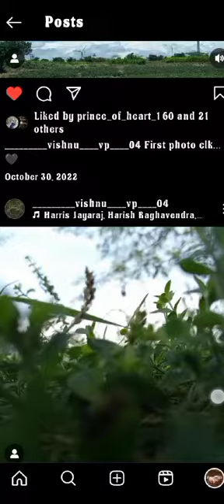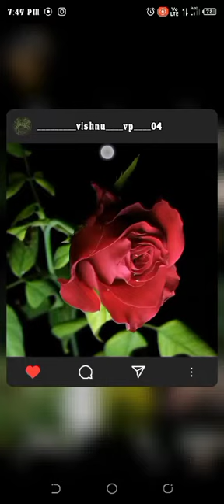Photography 📸💞/by Vishnu Priya ❣️/photography